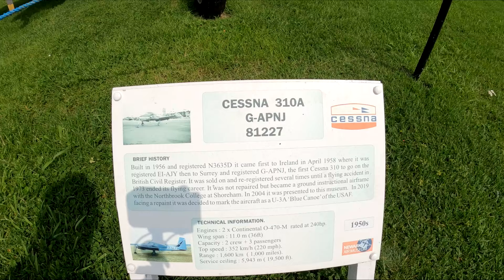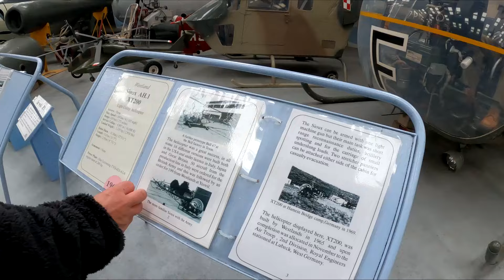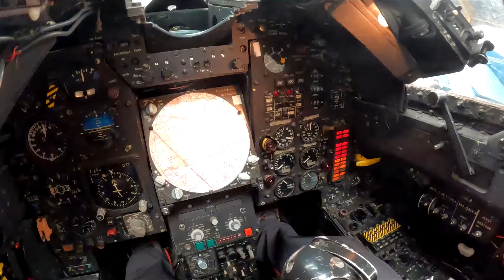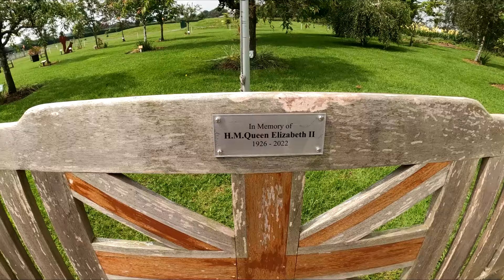Who is joining us today in Newark?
Join us in this exciting episode as we explore the fascinating Newark Air Museum! We're thrilled to be joined by our friend and fellow YouTuber, Brendan from Brendan Explores, as we delve into the rich history and impressive exhibits of this incredible aviation museum.

🛩️ What's in Store:
• Discover a wide range of historic aircraft, from iconic warbirds to civilian planes.
• Get an inside look at rare aviation artifacts and exhibits.
• Enjoy insightful commentary and fun facts from Brendan and ourselves.
• Experience the museum's interactive displays and learn about the evolution of flight.

Whether you're an aviation enthusiast or just looking for a fun and educational day out, this video has something for everyone!

If you are thinking of converting a VAN, just do it. You only live ONCE.

🌟 Thank you watching and for being part of our adventure!

Your support makes these journeys possible, and we can't wait to share more incredible experiences with you.